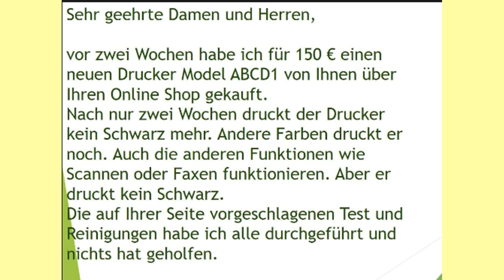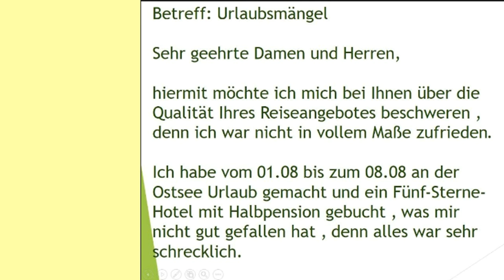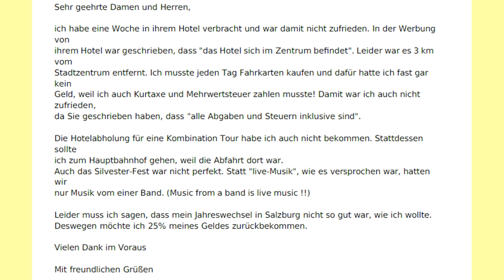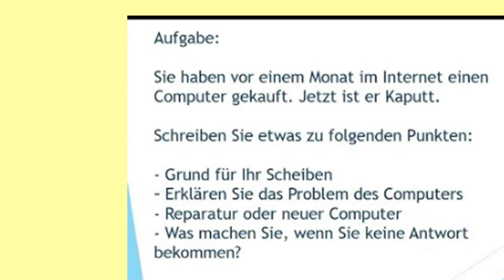mit Beispiele 2019